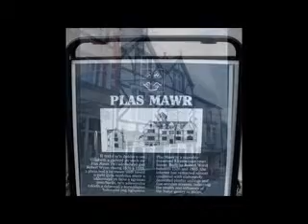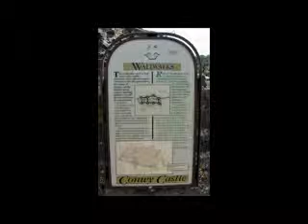Visit Conway - North Wales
Conway is famous for it's Castle and is featured very well. On the Coast of North Wales.